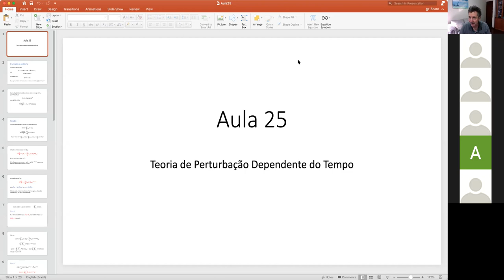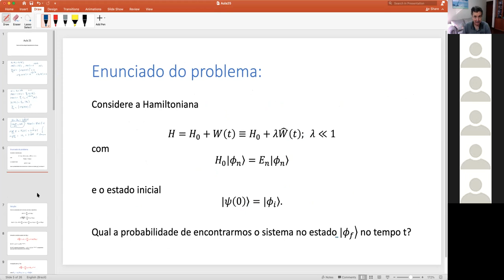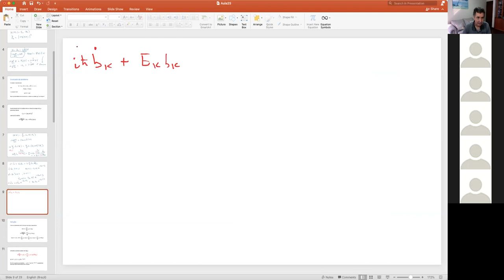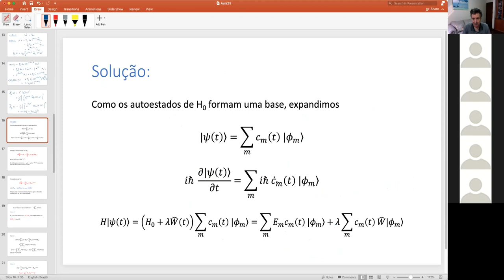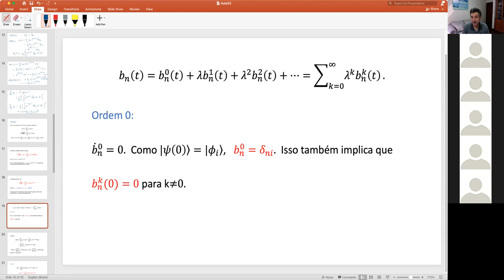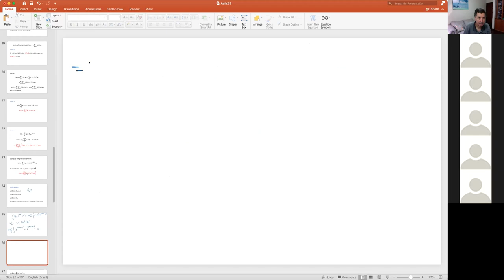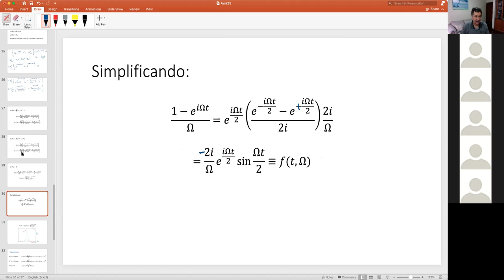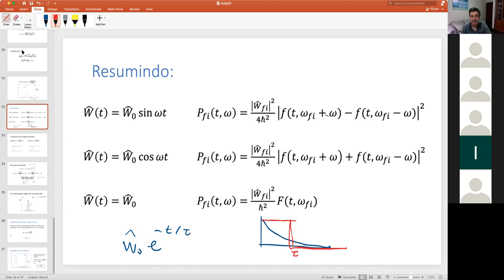Aula25 - Mecânica Quântica II - Teoria de Perturbação Dependente do Tempo